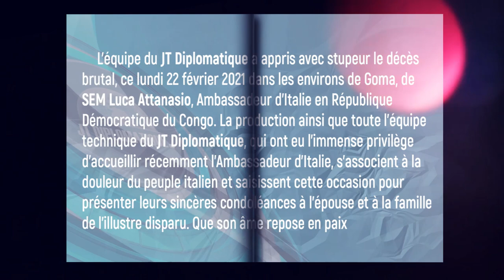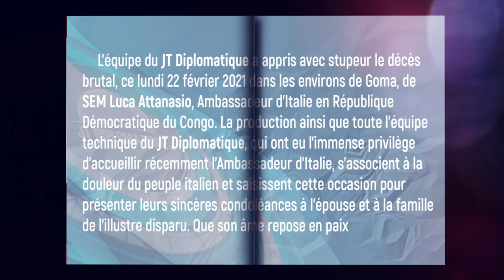LUCA ATTANASIO TEMPS FORTS DE SA DERNIERE INTERVIEW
L'équipe du JT Diplomatique a appris avec stupeur le décès brutal, ce lundi 22 février 2021 dans les environs de Goma, de SEM Luca Attanasio, Ambassadeur d'Italie en République Démocratique du Congo. La production ainsi que toute l'équipe technique du JT Diplomatique, qui ont eu l'immense privilège d'accueillir récemment l'Ambassadeur d'Italie, s'associent à la douleur du peuple italien et saisissent cette occasion pour présenter leurs sincères condoléances à l'épouse et à la famille de l'illustre disparu. Que son âme repose en paix.

Paix à son âme.

JT Diplomatique